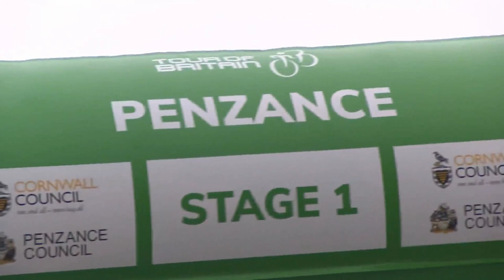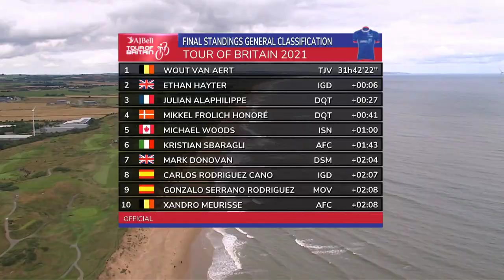Wout van Aert | Ready for the World Championship |Tour of Britain 2021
Wout van Aert wins 4 stages and the final standings in the Tour of Britain and shows that he is ready for the 2021 World Championship.
Wout van Aert wint 4 ritten en de eindstand in de Tour of Britain en laat zo zien dat hij klaar is voor het wereldkampioenschap 2021

AJ Bell Tour of Britain | 2021 stage eight highlights | Stonehaven to Aberdeen